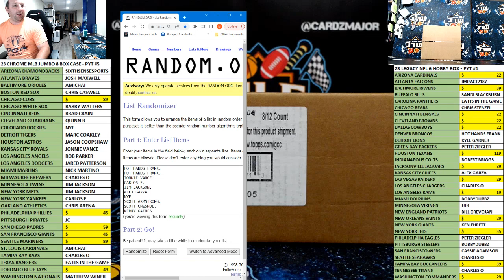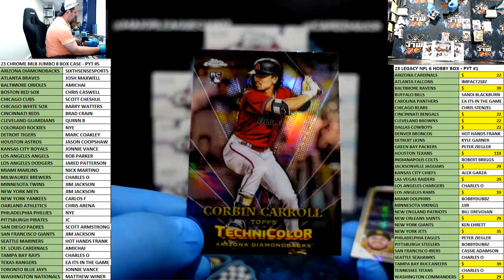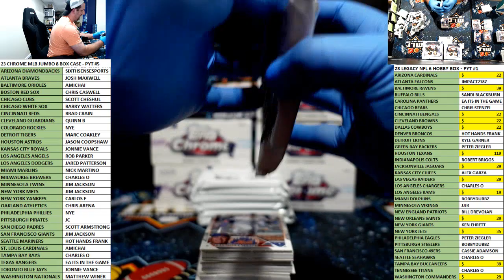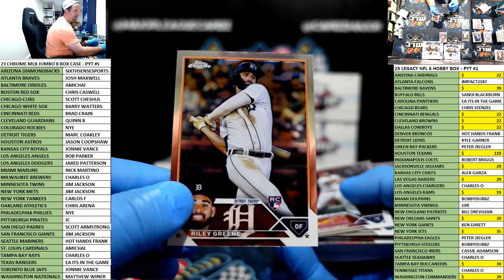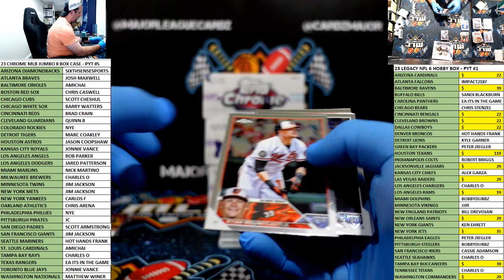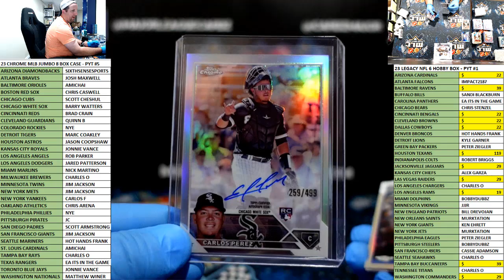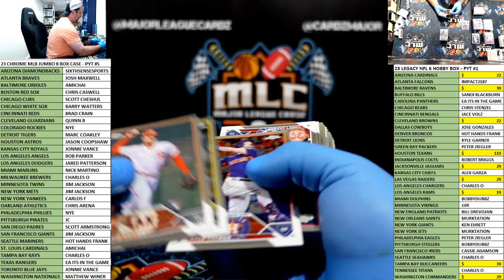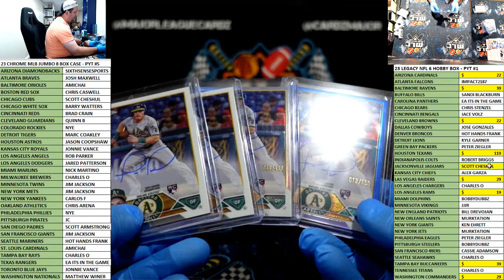23 CHROME MLB JUMBO 8 BOX CASE - PYT #5